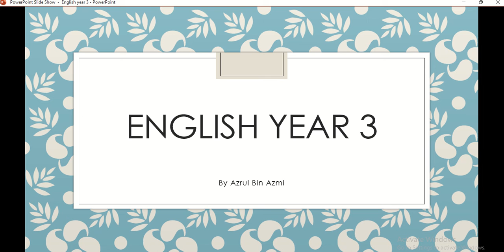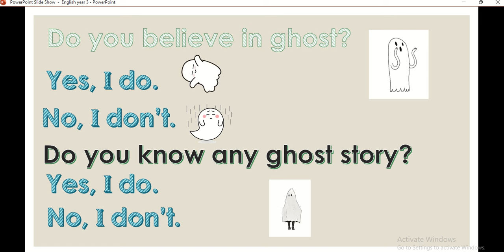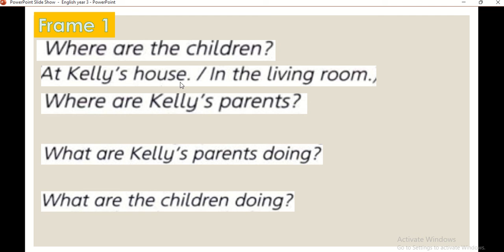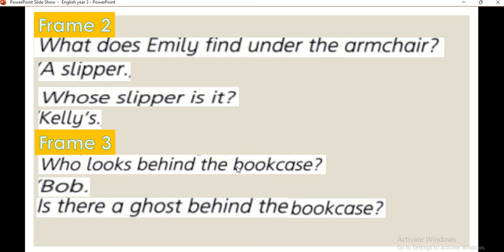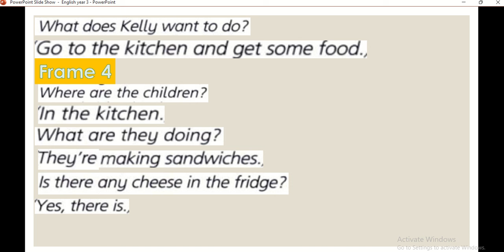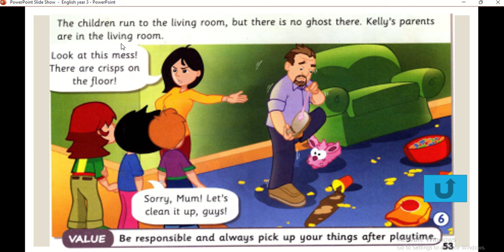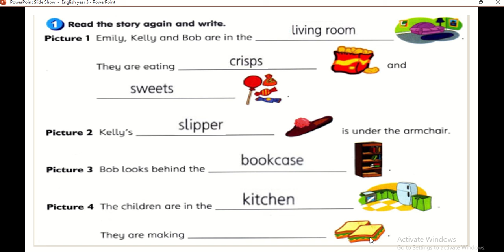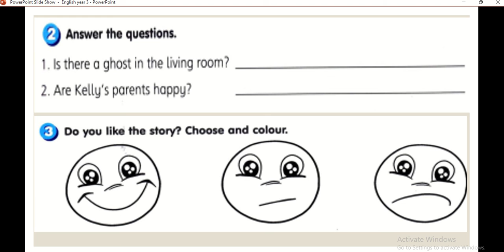English Year 3 28th September 2021(Tuesday)